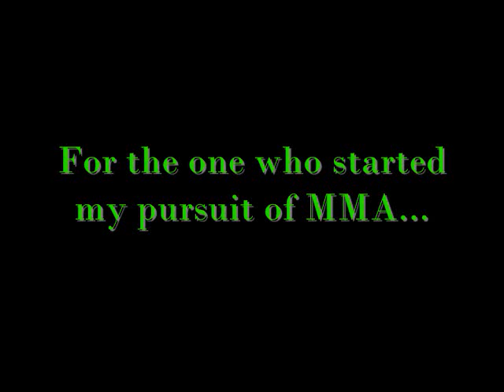Felice Herrig Dedication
For Lil' Bulldog!!Sorry I wont be able to watch you kick ass on Bellator.